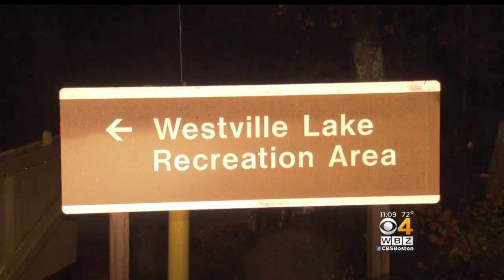Woman Chased By Man On Southbridge Trails In Broad Daylight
Southbridge and Sturbridge Police are warning residents to be vigilant while walking on trails or walkways in the two communities. WBZ-TV's Juli McDonald reports.